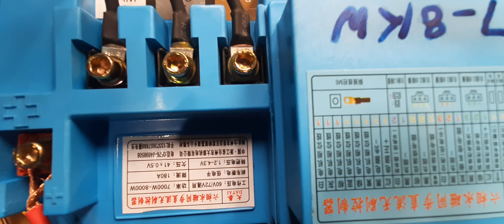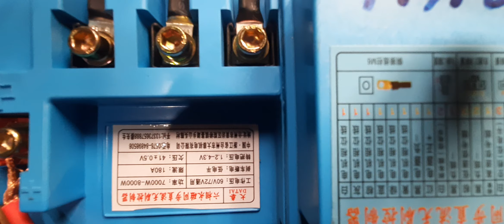72V 8000W ELECTRIC CAR CONVERSION KIT, DATAI BRAND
ITEMS DETAILS

1 : MOTOR 72V 8000 W  ( PMSM )
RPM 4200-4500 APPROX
RATED TORQUE 18.11 NM. , PEAK 29.42 NM.
WITH 1:7 GEAR , TORQUE 127 NM.
PEAK POWER UPTO 13KW
EFFICIENCY 95% MAXIMUM
NON GEAR SMOOTH AND SILENT
HEAVY DUTY
AIR COOLING
CAN BE USED IN ANY WEATHER
LENGTH 28 CM. , ROUND 54 CM.
SAME SPEED IN REVERSE MODE
REGENERATIVE WHEN TOWING
WEIGHT APPROX 18 KG
BRAND - GENUINE DATAI
BETTER PERFORMANCE THAN BLDC  MOTOR
COMPACT IN SIZE

2 : 60/72V DATAI CONTROLLER
RATED POWER 8KW , PEAK 13KW
CURRENT LIMIT 180 AMP.
WATERPROOF GRADE IP67
AIR COOLING DESIGN
FUSE SAFETY , OVERLOAD PROTECTION
EFFICIENCY 95% MAXIMUM
REGENERATIVE BRAKING
LENGTH 30 CM. , WIDTH 15 CM.
CONTROLLER SINUSOIDAL WAVE
SMOOTH AND SILENT
WEIGHT APPROX 2.5 KG
¶ REGENERATIVE BRAKING CONTROLLER ¶
BRAND - GENUINE DATAI

3 :  PEDAL THROTTLE
HEAVY DUTY

4 : BATTERY LEVEL METER

5 : CY GOLD IGNITION SWITCH

6 : HEAVY DUTY CHARGING SOCKET

7 :  DC TO DC CONVERTER 72V TO 12V 20 AMP ( FOR LIGHT, INDICATOR, HORN )

8: NDR SWITCH

9:  3 SPEED SWITCH

10: BRAKE SWITCH

11: SHAFT CONNECTOR

Note : 🔋 Battery AND charger not included

SHIPPING WITHIN 3 WORKING DAYS OF SUCCESSFUL PAYMENT, DELIVERY TIME APPROX 1 WEEK.

in small cars ( Like Nano,Alto,Maruti 800 )
SPEED YOU CAN GET approx 80-85 KM/H
IN 1000CC CARS , APPROX 65 KMPH

ALSO CAN BE USED IN LOADER , TRACTOR,  CULTIVATOR,  PLOUGH ETC.

Maximum LOADING CAPACITY 4000 kg

YOU CAN USE ANY TYPE OF BATTERY LIKE LITHIUM ION / PHOSPHATE / POLYMER / TITANATE / LEAD ACID.

MINIMUM BATTERY CAPACITY REQUIRED ( 12×6 in series FOR LEAD ACID )
72V 200 AH { range approx 150 km in 200  AH }

 ( CONTINUOUS OUTPUT CURRENT OF BATTERY PACK SHOULD BE ABOVE 140 AMP AND PEAK OUTPUT CURRENT SHOULD BE 200 AMP  )

note : NO RETURNS , NO REFUND , NO EXCHANGE

IF YOU ARE HIGHLY INTERESTED YOU CAN WHAT'S APP ME , OTHERWISE PLEASE DON'T WASTE MY TIME.

*PRICE FOR THIS KIT - 75,000  RS.

AJAY KUMAR
DELHI

ONLY WHATSAPP PLEASE DON'T CALL